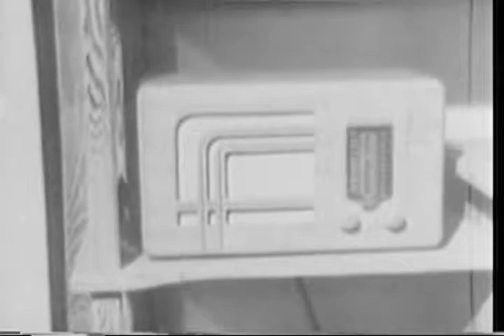Japanese WW2 Sea Battles off Hawaii and Malaya (1941)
Shot List: MV Twin-engine Japanese bomber in flight (good). MV Interior of cabin: Japanese pilots looking from window using binoculars (good). MC Japanese pilots talking into phone (good). ML Twin-engine Japanese bombers in flight (side and LA shots); they pass through thin clouds (good). MS Interior of bomber: A pilot wearing earphones; others have towel bands around their heads and look down at the sea. AV Three British ships underway; they change direction (short). ML Shadow on sea of Japanese twin-engine plane. MV Ships being sunk by Japanese attack: Ships or their structures exploded by bombs; clouds of black smoke curl upward into sky; half-submerged ship with smoke rising from it (most shots simulated). LS Japanese bomber dropping bombs at British ship; water column near ship; part of wing FG (good). Japanese radio announcing that they have sunk the "unsinkable" BB "PRINCE OF WALES" off Malaya; PAN to family sitting in room listening to radio (good). MS High-ranking Japanese officers in wardroom listening to radio; they rise and bow to each other following news report. MS High-ranking Japanese officer speaking to officers in wardroom. ML Japanese DD underway; high bow wakes (front shot; LA). ML to MS Japanese DD underway. ML Various shots of Japanese BBs firing while underway (SV; some very good shots).

Local Identifier: 428-NPC-10129
This item was produced or created:1941
General Note(s):The country of original release is Japan.